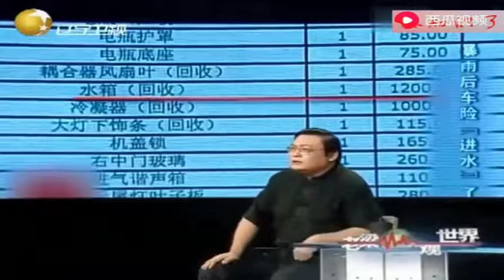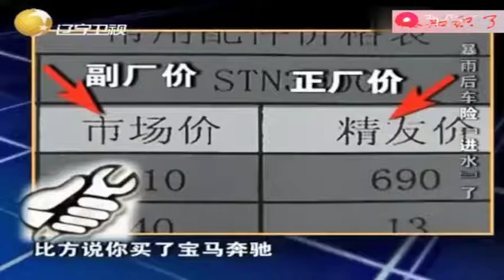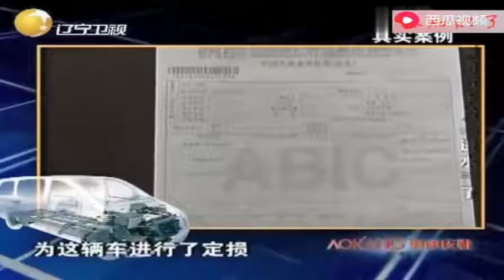卖保险工作人员为何收入如此之高？买车险一定要谨慎不要被忽悠